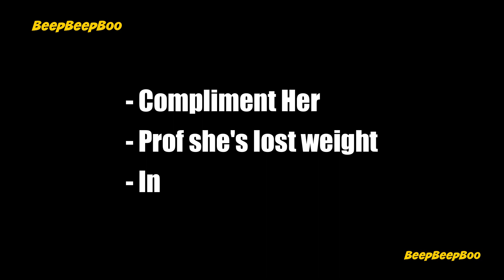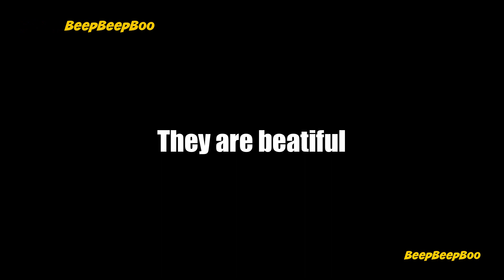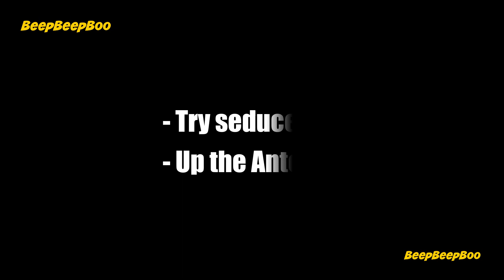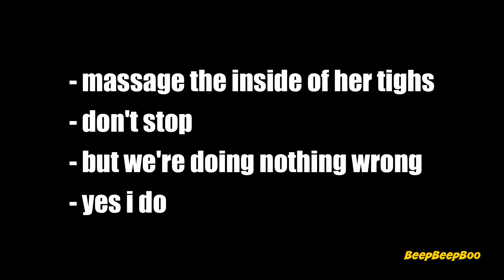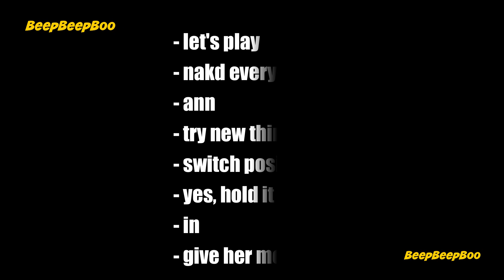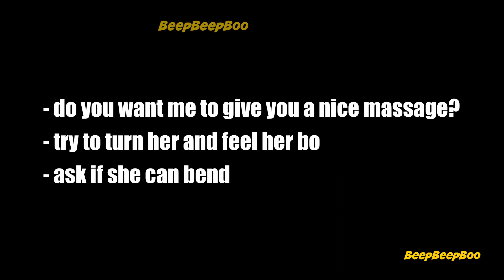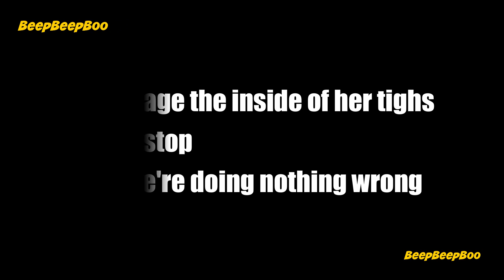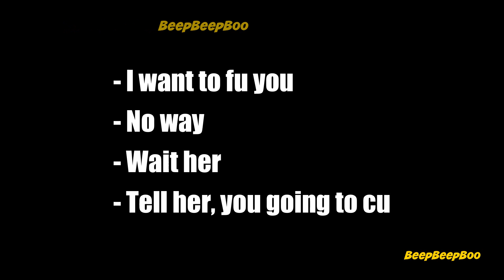Foot of Mountain - Week 33 : Monday to Thursday #6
Overview:
You play as Daniel , who returned home to find his parents murdered... Not knowing how to handle the situation, he decided to accept the invitation of William, the partner of his father, and thought it's best for him to move and live with them temporarily, until the investigation is done. Unbeknownst to him, moving will lead him closer to finding out the clues of the murder, and maybe finding the love of his life...​